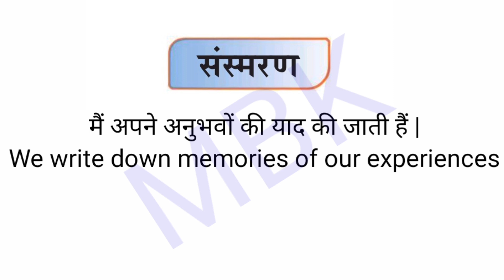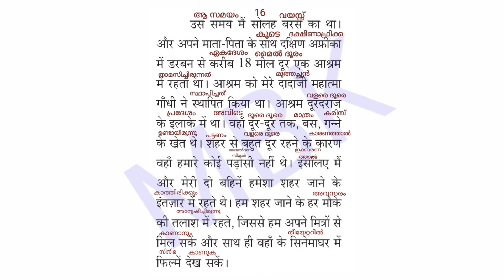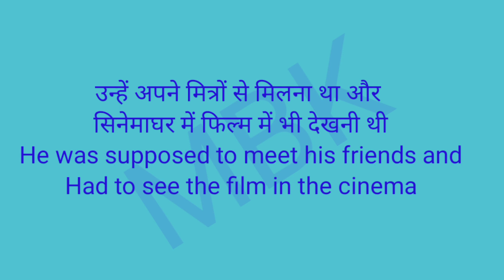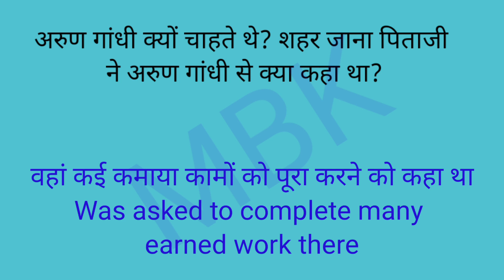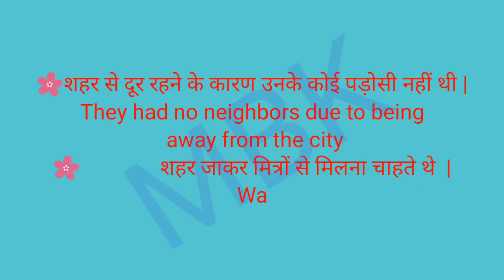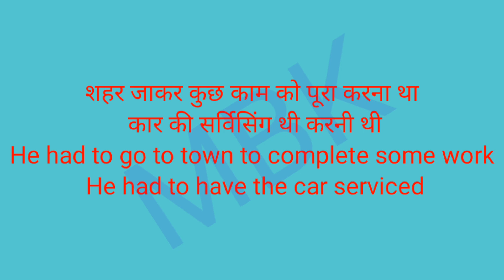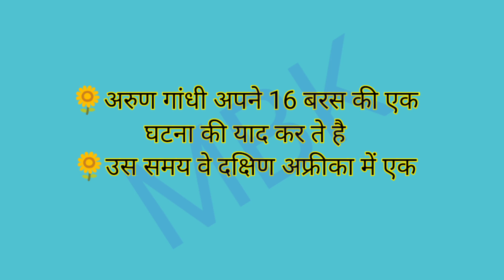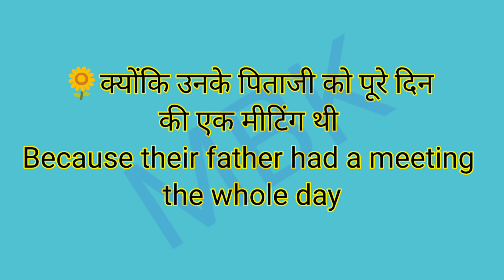Victers channel 8 STD hindi Class 09|pitha ka prayashchith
pitha ka prayashchith full class മലയാളത്തിൽ